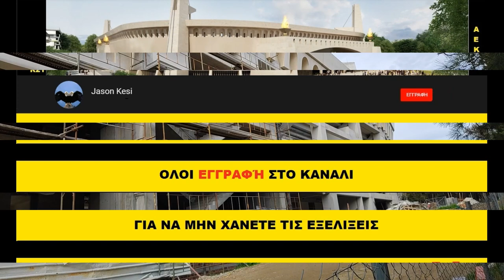ΕΡΓΑ ΓΙΑ ΤΟ ΓΗΠΕΔΟ ΤΗΣ ΑΕΚ ΚΥΡΙΑΚΗ 24/01/2021 - ΚΑΙ DRONATA ΠΛΑΝΑ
Καλησπερα σε ολους τους ΑΕΚτζηδες! Καλη επιτυχια στην ομαδα μας σημερα!
Παιρνουμε ΟΛΟΙ Καρτα Φιλαθλου να βοηθισουμε την Ερασιτεχνικη μας!
Απο εδω μπορουμε να πάρουμε την καρτα μας ολοι μέσω ιντερνετ, με εύκολη διαδικασία 5 λεπτών.

Κυριακη και ειχαμε εργα και σημερα στην Ν.Φιλαδελφεια κυριως στην υπογειοποιηση και στο εξωτερικο κτήριο των Μουσείων! Στο βιντεο υπαρχουν και μερικα πλανα απο drone κυριως στην νοτια πλευρα του γηπεδου! Το βραδυ ή αυριο το πρωι θα ανεβει και κανονικα dronατο βιντεο!

Συκεκριμενα στην υπογειοποιηση ειχαμε εργασιες στην μικρη, οπου τοποθετουνται σκαλωσιες και μπετοφορμ για την κατασκευη της οροφής της (ή αλλιως το πατωμα της μεγαλης)! Βλεπουμε καθαρα και τις 2 κολωνες σιδερωμένες μεχρι ενα σημειο!

Στο εξωτερικο κτηριο στο οποιο οι εργασιες ανηκουν στην ΑΕΚ, βλεπουμε να συνεχιζεται με γρηγορους σχετικα ρυθμους η κατασκευη των εξωτερικων τοιχιων! Επισης να διορθώσω κατι που ειπα χθες, στα τετραγωνα κομματια των οροφων που ειχαν απομεινει για σκυροδετηση (αφου υπηρχε ο κιτρινος γερανος) δεν εχουν σκυροδετηθει ακομα, εχουν σιδερωθει ολα (τελειωνει το κομματι της ταρατσας) και τις επομενες ημερες θα σκυροδετηθουν ολα μαζι!

Στο υπολοιπο γηπεδο δεν ειχαμε εργασιες, ουτε ανατολικα στην υπογειοποιηση, βλεπουμε ομως ποσο προχωρησαν χθες τα εξωτερικα τοιχια του γηπεδου!